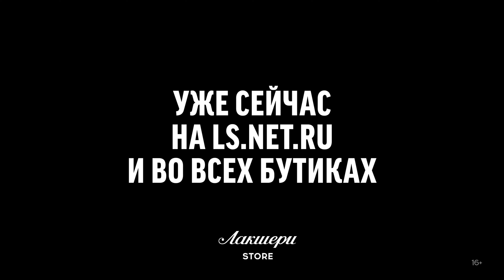Новая коллекция Philipp Plein 2020 // Мужской образ // Тренды летний гардероб // Лакшери Store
Мужской образ от бренда Philipp Plein: куртка, футболка, джинсы и сникерсы.
Джинсовая куртка голубого цвета с дерзким принтом "Vampire" и логотипом бренда на спине. Изделие декорировано дизайнерскими разрезами с заплатками и серебристыми стразами-октагонами в духе рокерской стилистики бренда.
Футболка из хлопка белого цвета с фирменным принтом бренда украшенным стразами и логотипом на груди.
Джинсы скинни белого цвета с дизайнерскими  потертостями. Застегиваются на фирменные пуговицы.
Сникерсы «Phantom kicks» из натуральной кожи и джинсовой ткани. Декорированы контрастными вставками с фирменным декором бренда, а так же логотипом из металлических букв на заднике

💌 Direct (instagram)